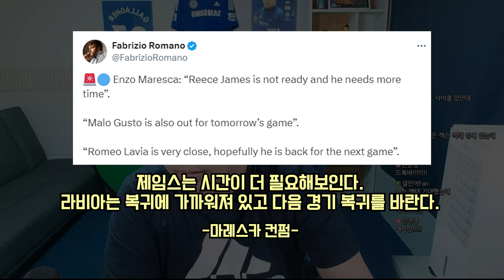칠웰 스쿼드 합류, 제임스 부상 장기화, 본머스전 이야기